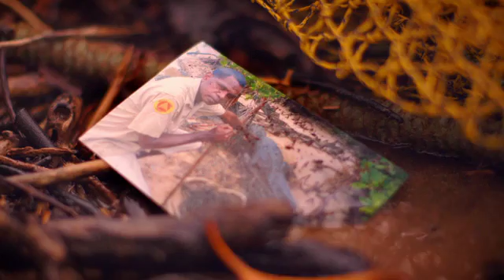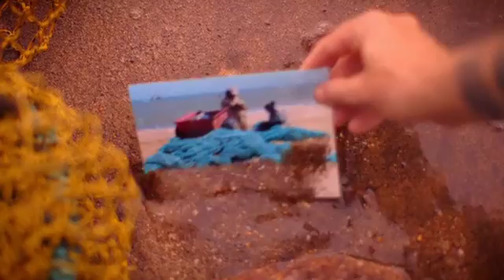Ghost Story The Art of Aly de Groot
Ghost Story  follows the artistic process of Australian  textile artist Aly De Groot who reclaims 'ghosts nets' - fishing nets lost at sea - and transforms them into beautiful sculptures echoing marine life.